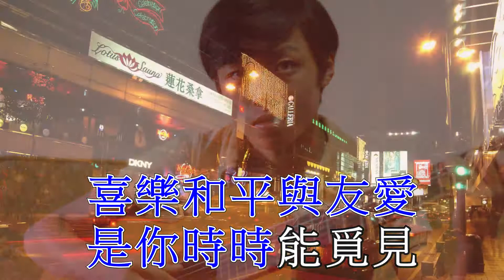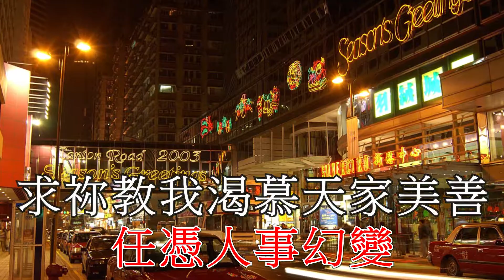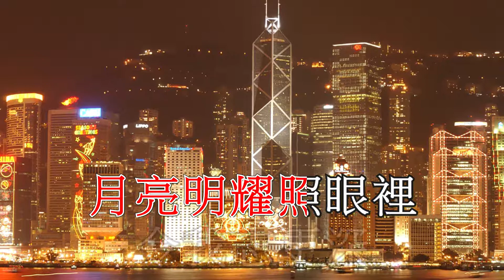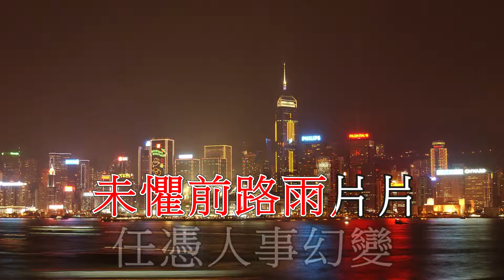盼望 Street of London Annie Yuen, Winnie Chau, Annie Chow, Fai cheng Karaoke HD1080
I composed this song 40 years ago. This was the first song I composed when I was very depressed and down. 詩65:11 你以恩典為年歲的冠冕．你的路徑都滴下脂油．